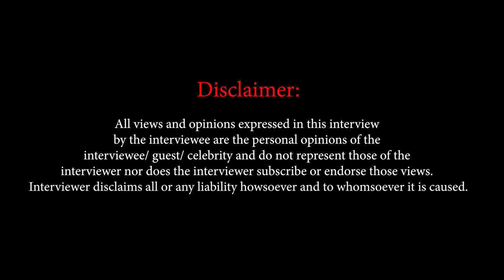Khanzaadi: "Mannara and Munawar Faruqui's friendship is fakest!" | Bigg Boss 17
In an exclusive chat with Bigg Boss 17 evicted contestant Khanzaadi, she speaks about her eviction.

She speaks about her bond with Abhishek Kumar and whether they kissed under the blanket. Talking about Mannara and Munawar Faruqui's friendship she tells that Mannara uses Munawar for her benefit. Khanzaadi also talks about her equation with Mannara, Vicky Jain, Ankita Lokhande and other Bigg Boss contestants.